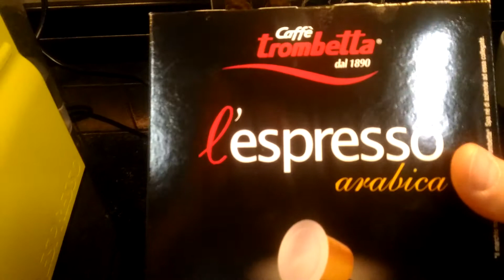Какое кофе мы пьём в Италии.